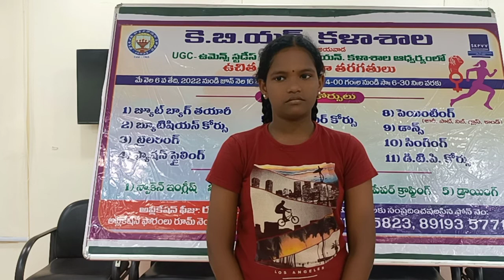Shashanka, KBN College, Vijayawada Summer Camp 2022, Vedic Maths Student